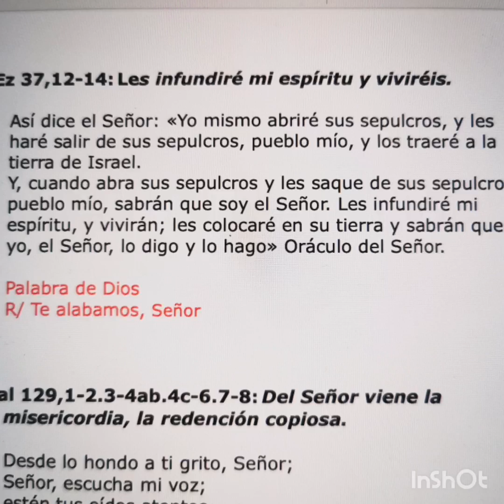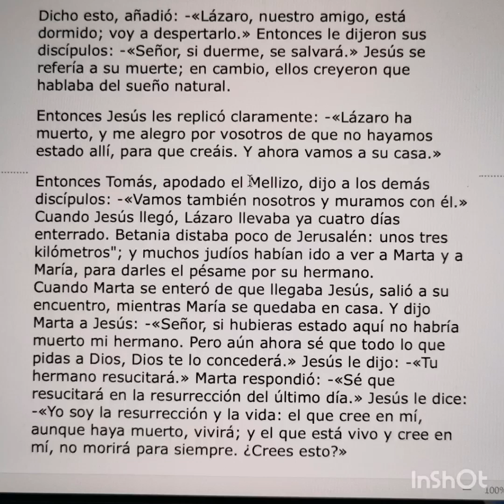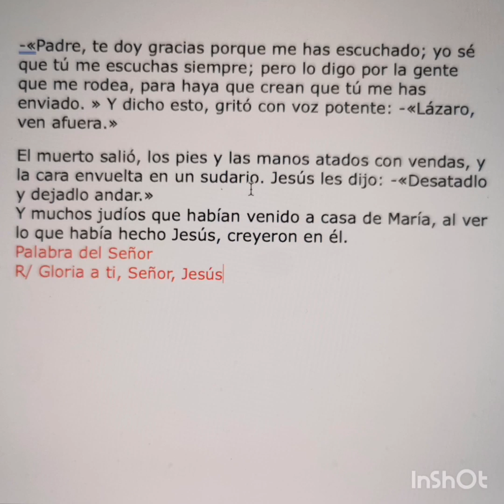V Domingo de Cuaresma, A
Reflexión sobre los textos bíblicos del Domingo V del Tiempo de Cuaresma, Año A.